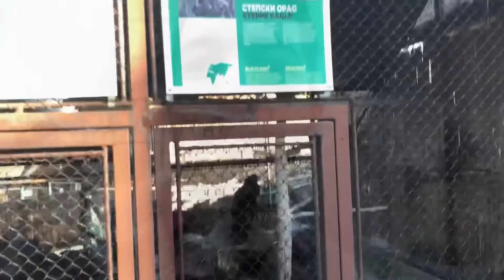SESTRIN PRVI PUT U ZOO🐒 +PRANK U LUNA PARKU! *presmesno*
Obavezno me pratite na instagramu.Pisite mi sta zelite sledece da vam snimam!❤️

INFO:
1. Koliko imas godina? Imam 25 godina
2. Koju kameru koristis? Canon G7X